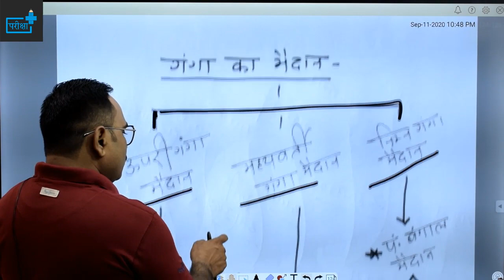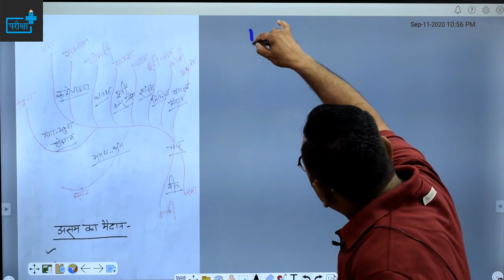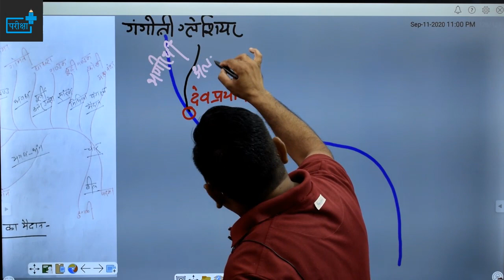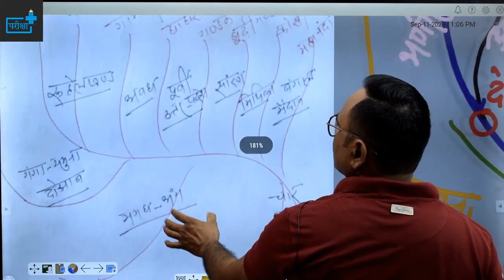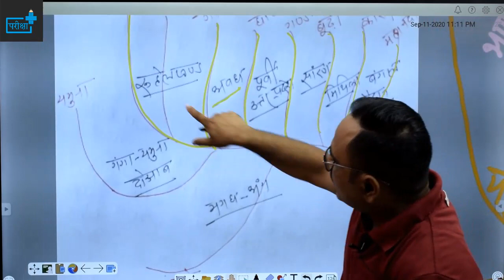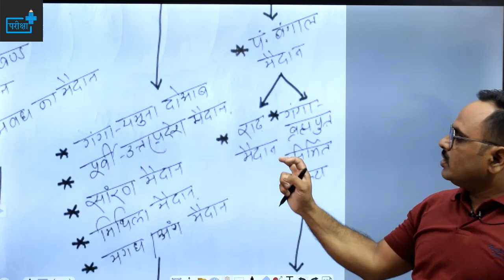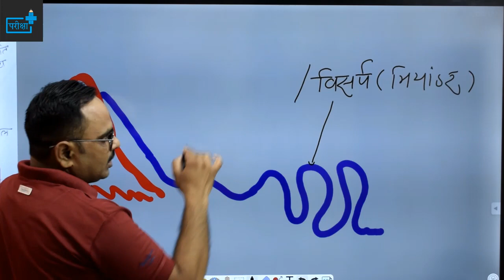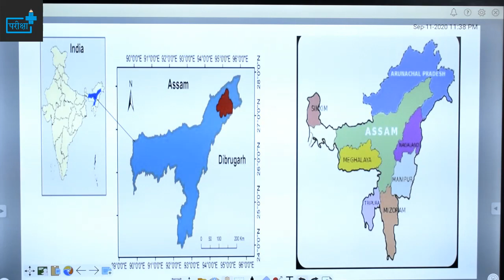GANGA KA MAIDAN |INDIAN GEOGRAPGHY | LECTURE 7 | LOWER MAINS CLASS